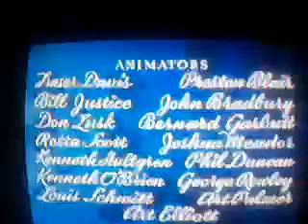BAMBI OPENING TITLES